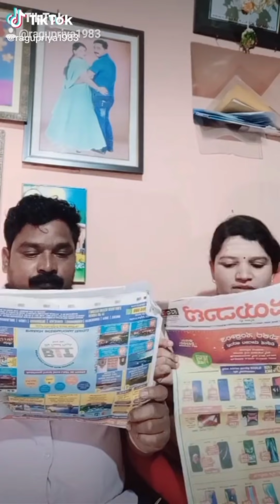ನಮ್ಮ ಬೀದರ್ ನಿಮ್ಮ ಮನೆ ಮಗ 😁😁😁😁